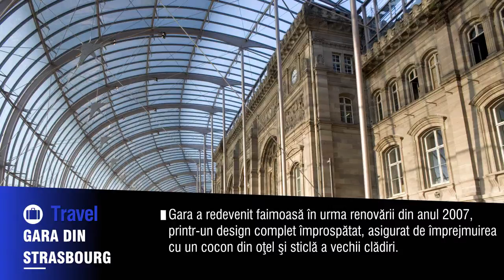travel Gara din strasbourg